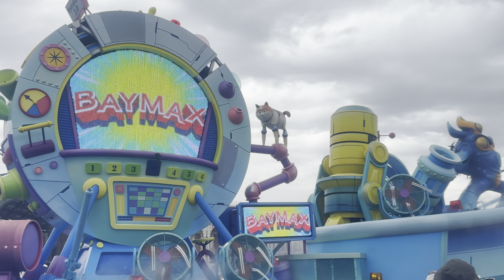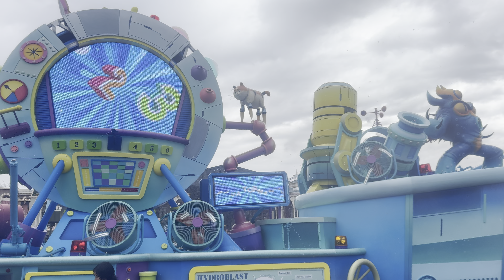【準備公演1回目】ベイマックスのミッションクールダウン『フレッドフロート立見最前ドセン』 / 東京ディズニーランド【エグすぎ】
本日は2024.7.1です！夏イベスニークですね！
早速『ベイマックス のミッションクールダウン』参加してきました！